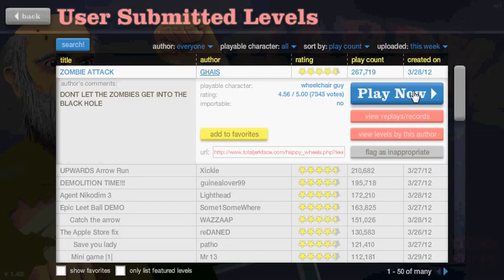HAPPY WHEELS - EP2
Happy wheels. nuff said